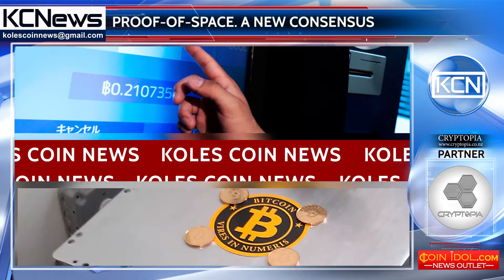BitTorrent creator introduced an eco friendly mining paper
BitTorrent developer has created a new Proof-of-Space mınıng method. As reported by CoinDesk, a new consensus by Bram Cohen is an eco-friendly alternative to bitcoin's energy-intensive proof-of-work. According to «Beyond Hellman’s Time-Memory Trade-Offs with Applications to Proofs of Space», it relies on disk space rather than computational power as the main resource for mining. The authors state that such a method is more economical and less ecologically damaging alternative to proof-of-work because it makes probability of successfully mining a block proportional to the amount of space allocated divided by the total capacity of the network. Hamza Abusalah, Joel Alwen and Krzysztof Pietrzak from the Institute of Science and Technology Austria, Danylo Khilko from ENS Paris and Leonid Reyzin from Boston University are indicated in the whitepaper as authors as well.